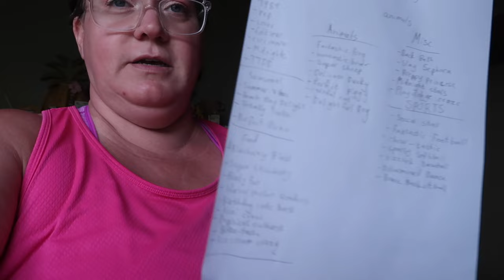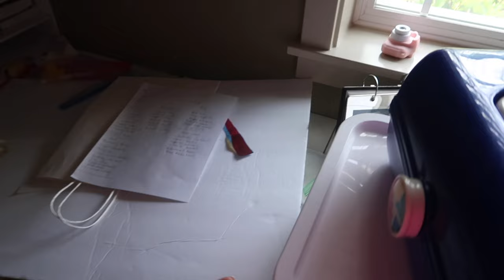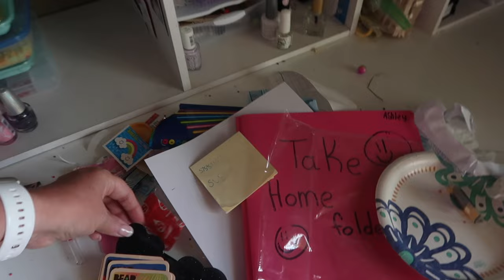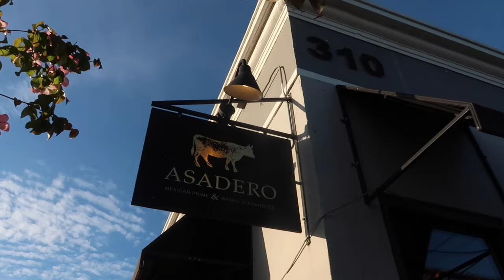TEENAGE DAUGHTERS DID YARD WORK ON THEIR OWN | TEENAGERS WORK TOGETHER OUTSIDE | SPEND THE DAY W/ US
AMAZON FAVORITES:

TRAVEL BACKPACK & Cubes:

Travel Compressions Bags:

LUG TRAVEL BAG:

MICROFIBER BEACH (TRAVEL) TOWELS:

GoPro HERO9 BLACK CAMERA:

Canon PowerShot G7X Mark II Digital Camera:

Monitor Stand Riser Desk Organizer:

Bookshelf for Desktop Storage:

ART MARKER SET:

CURRENT PHONE CASE:

FETCH APP -2000 BONUS points w/ REFFERAL CODE:
5KKJA